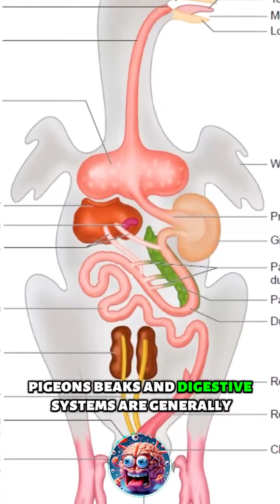Why Do Pigeons Never Eat Zucchini?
Hello friends! We look at another interesting secret of the bird kingdom: "Why Don't Pigeons Eat Pumpkin?" We are pursuing the question. In this video, we will examine the feeding habits of pigeons and their interesting relationship with pumpkin. I prepared this video to satisfy your curiosity about why pigeons do not eat pumpkin and to open a window to the mysterious world of the bird kingdom. 🐦✨